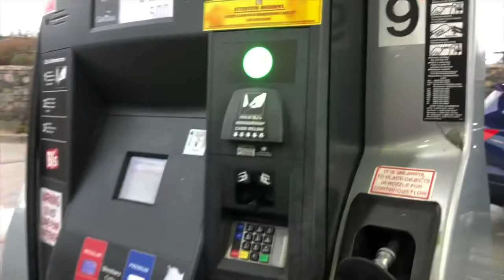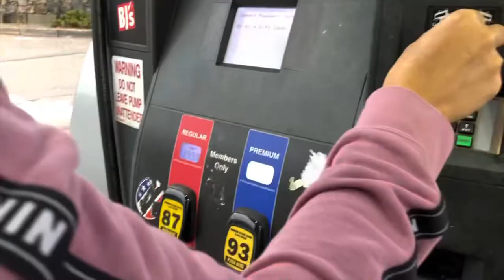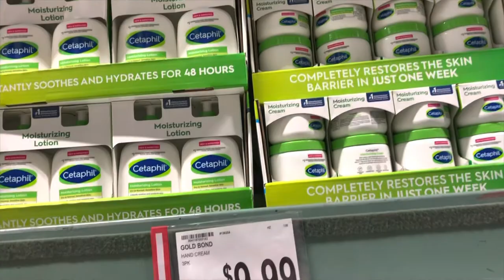Morning Vlog || House hunting || Butternut squash soup|| TamilVloggerinAmerica